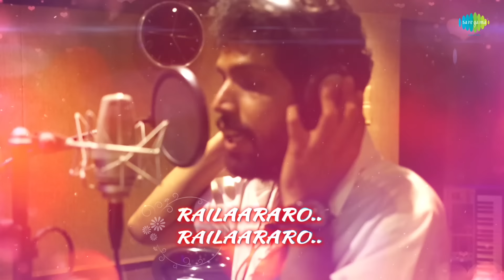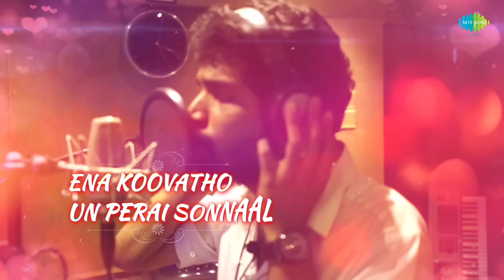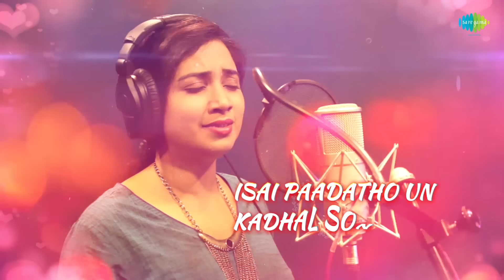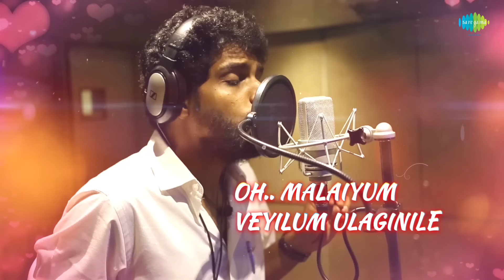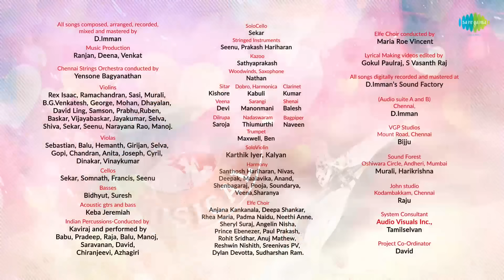Rail Aaraaroo | Lyrical | Nenjil Thunivirunthal | D.Imman | Pradeep | Shreya Ghoshal | Suseenthiran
Rail Aaraaro song lyrical video from the movie "Nenjil Thunivirunthal". sung by shreya ghoshal & pradeep, music composed by D.Imman & directed by Suseenthiran.

Song Details ::

Song : Rail Aaraaroo
Movie : Nenjil Thunivirunthal
Singer : Pradeep Kumar, Shreya Ghoshal
Lyricist : Yugabharathi
Starring : Sundeep, Vikranth, Mehreen Pirzada, Soori
Director : Suseenthiran
Music Director : D. Imman
Editor : Kasi Viswanathan
Cinematography : Lakshman
Producer : Antony
Film banner : Annai Film Factorie

NENJIL THUNIVIRUNTHAL ::

 An action feast with a socially conscious message directed by Suseenthiran. Nenjil Thunivirunthal is made as a Tamil – Telugu bilingual film starring Sundeep and Vikranth in the lead roles, Mehreen Pirzada, who plays the love interest of Sundeep.  Vikranth, Soori , Harish Uthaman, Appukutty, Aruldoss, Thulasi and Sathika forms the supporting cast. D. Imman has composed the music for this bilingual movie. Legendry lyricist Vairamuthu has penned 2 songs in Tamil.